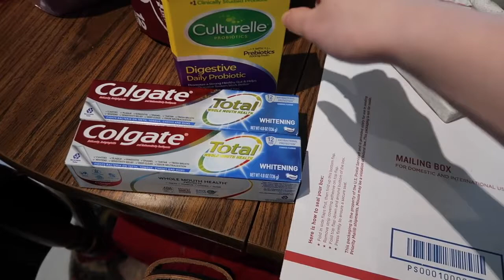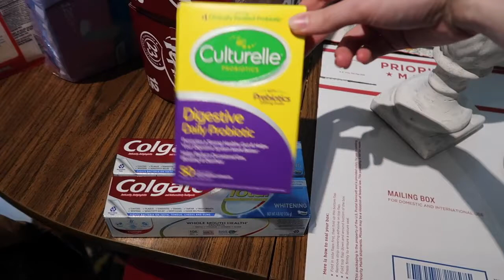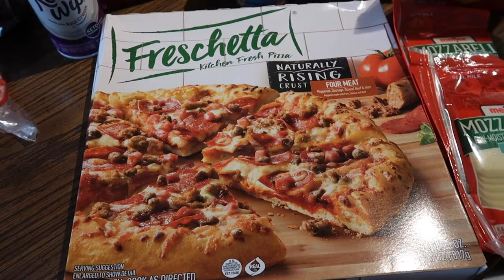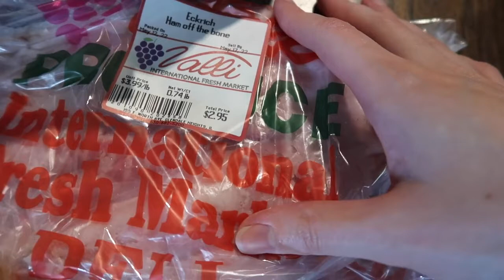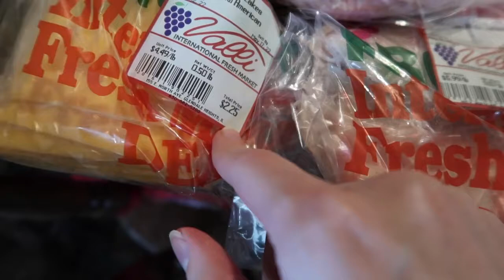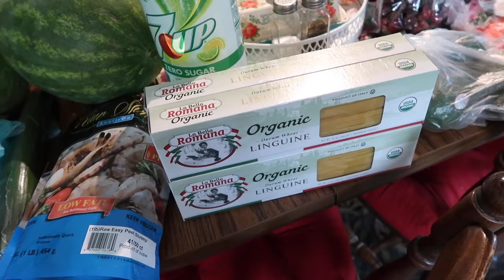Grocery Haul: First Good Pop Deal in A While ~ Vlog 5/12/22